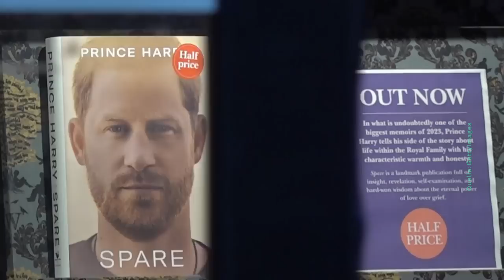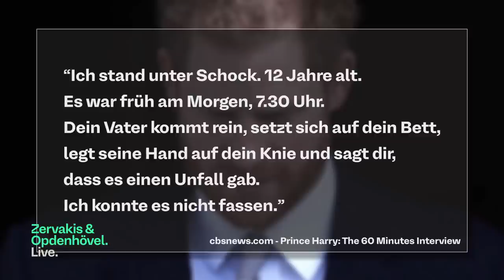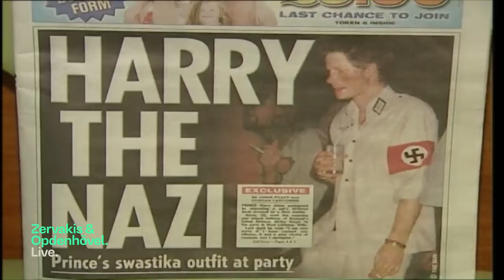Skandal-Prinz Harry: Die Rache des Zweitgeborenen | Zervakis & Opdenhövel. Live.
Prinz Harry erschüttert die Monarchie mit den Enthüllungen seiner Autobiografie. Der Außenseiter der Royals berichtet über seine Skandale, das Aufwachsen im Schatten seines großen Bruders William und den Bruch mit der Britischen Königsfamilie.